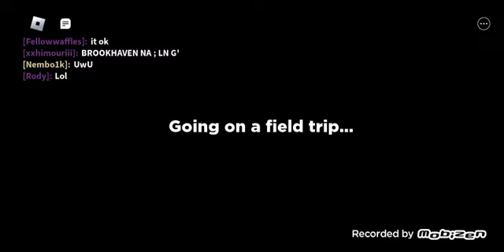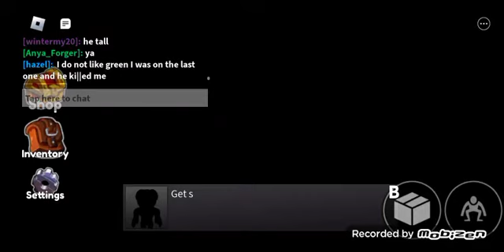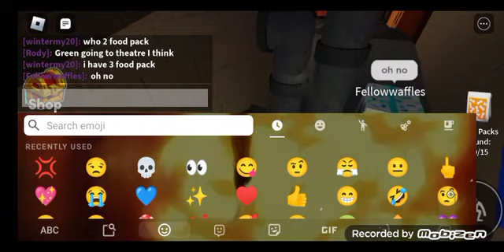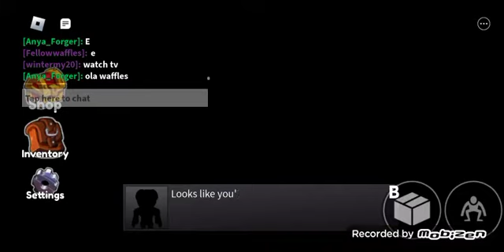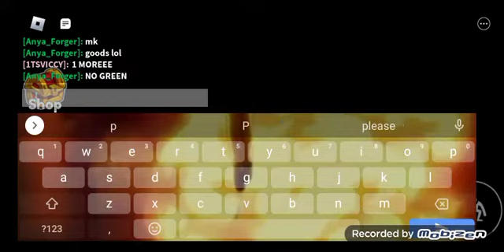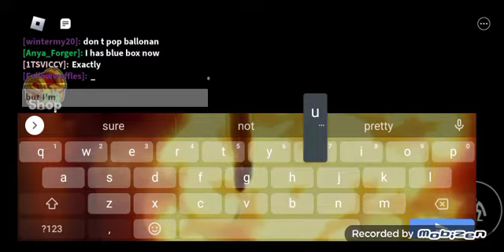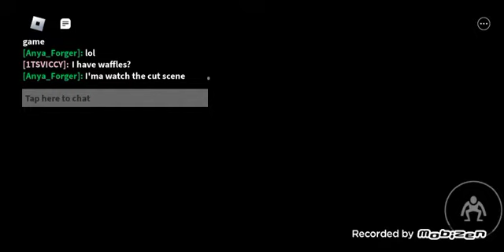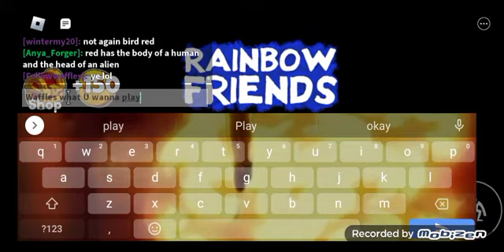• Playing Rainbow Friends • || # 1